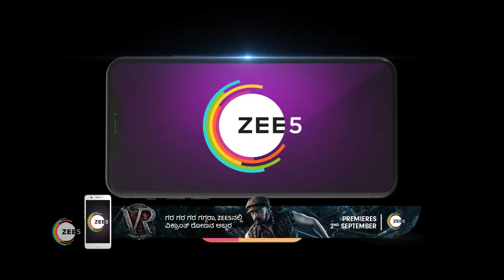Kamali ಮುಂದೆ Rani ಕಾಯಿದೆ ಡೀಲ್ | Top Moments | Zee Kannada